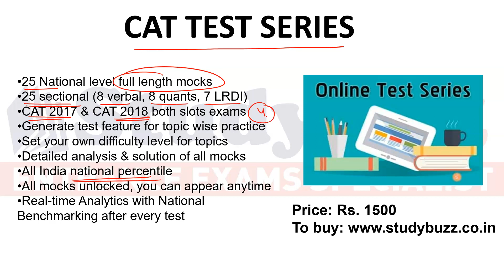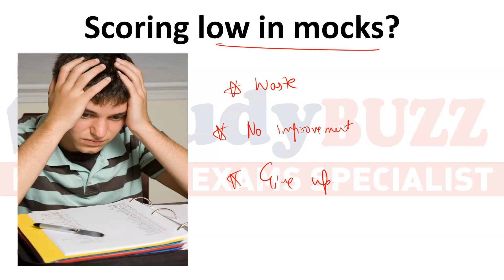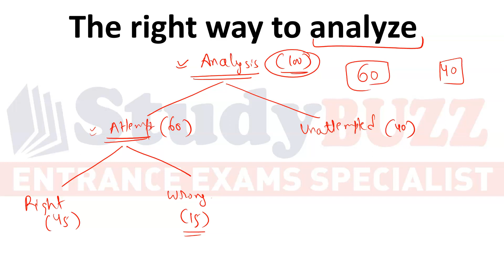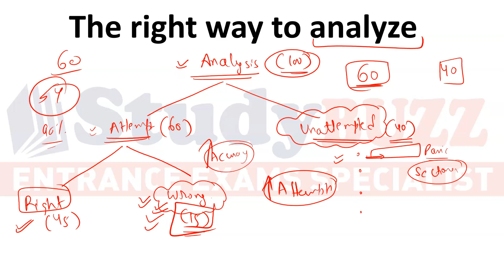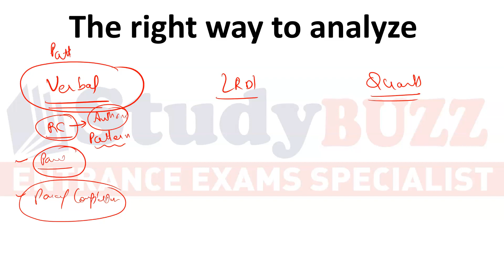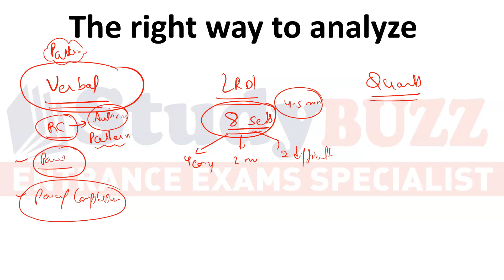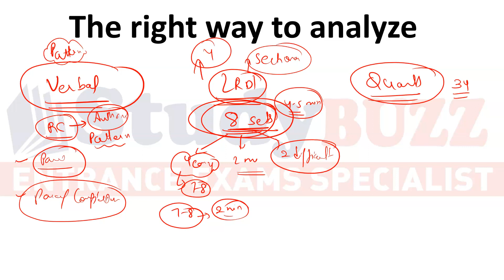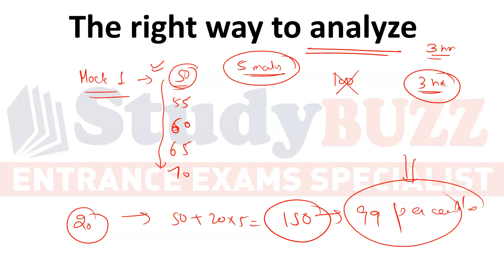Must watch for CAT aspirants: Scoring low in CAT mocks? What to do & how to analyze mocks?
Get a detailed review on how to score in your CAT mocks, and what is the best way to analyze mock tests.